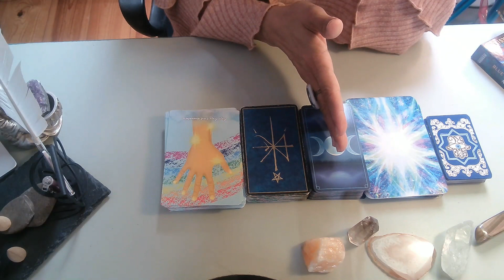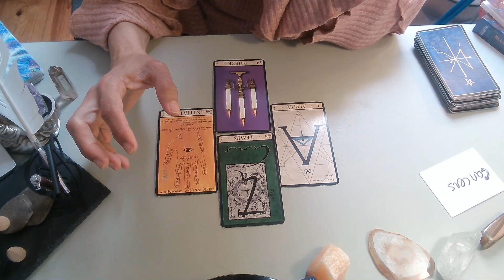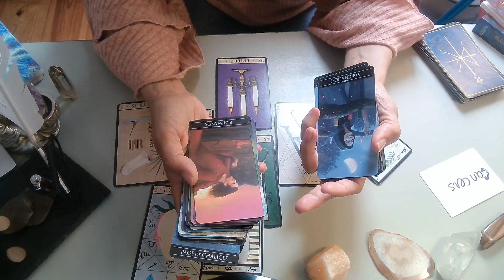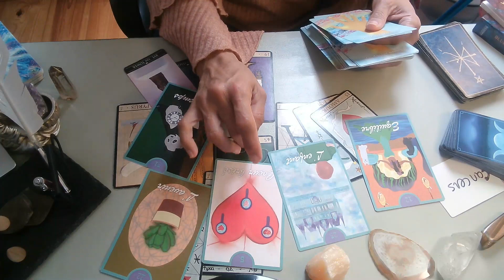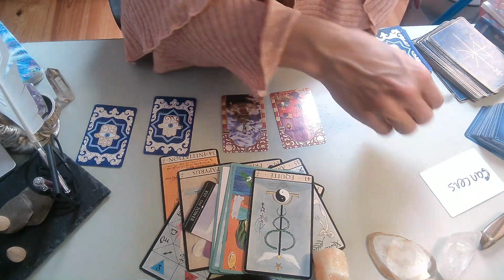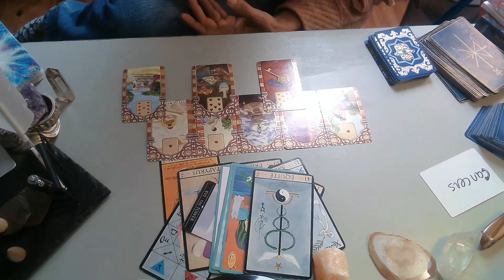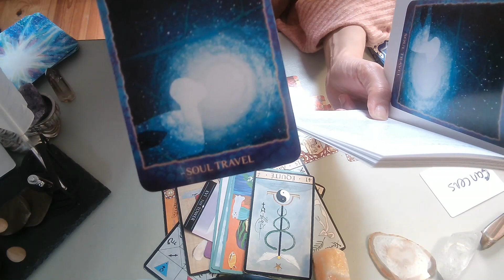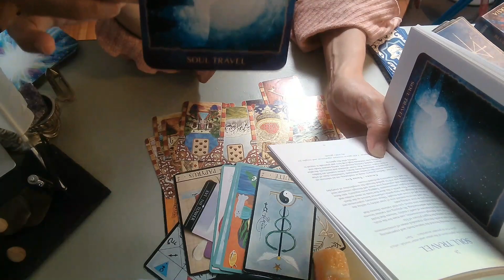♋CANCER JUIN 2022♋ enfin votre rêve se réalise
LES CHAPITRES

00:00 INTRO
1:00 GUIDANCE

🎶🎶🎶Oracles utilisés🎶🎶🎶
Oracle de la triade
Oracle 1111 art divinatoire
Silver witchcraft tarot
Le normand Rana Geroges